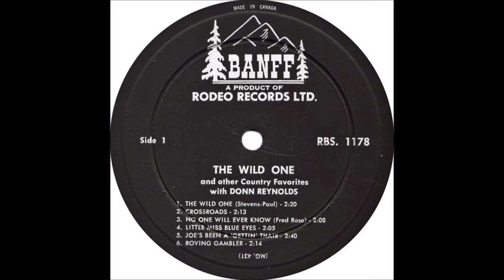Donn Reynolds - Roving Gambler [c.1961].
[Meade - April 1886]
[Written by John Jacob Niles].
1st. Recorded 1924 by Samantha Bumgarner [banjo solo]
        Recorded 1925 by Kelly Harrell
                                         Land Norris
                                         Vernon Dalhart [several times]

Issued  on
 LP "The Wild One and Other Country Favorites"' {1962]

2002  Canada Barn Dance Pioneer Award
2002 Canada Barn Dance Hall of Fame